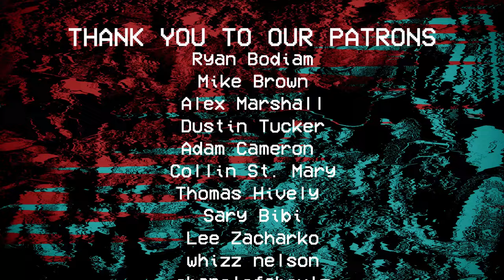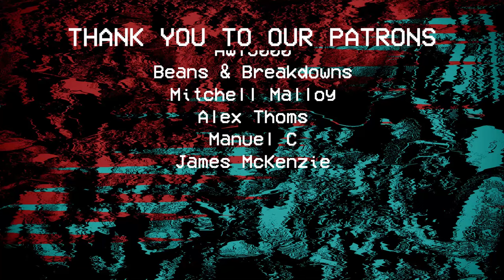Joey Chiaramonte [KOYO, BLOOD RUNS COLD] - Scoped Exposure Podcast 266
On today's podcast, we talk with Joey Chiaramonte of KOYO and BLOOD RUNS COLD.

Season 3 Podcast Intro Bumper
Written, Recorded, and Mixed by Tommy Wood: